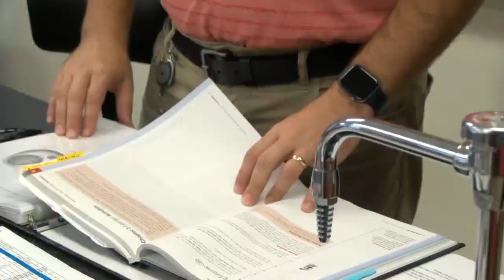Williamsport Area student recognized for academic promise nationwide